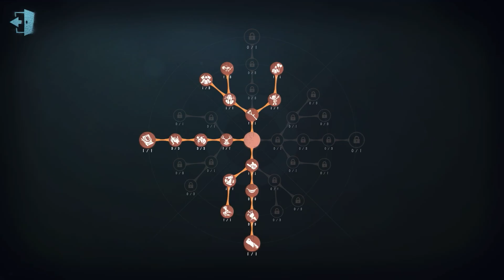#1227 Wu Chang | Pro Player | Sacred Heart Hospital | Identity V